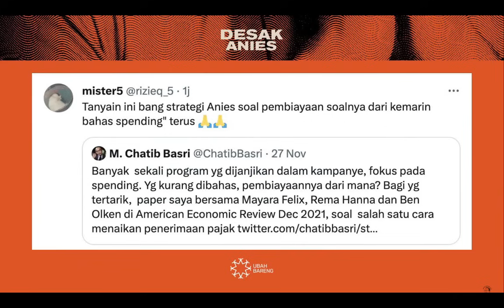Dari Mana Duitnya?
Medan mendesak Anies Baswedan, 3 Desember 2023.